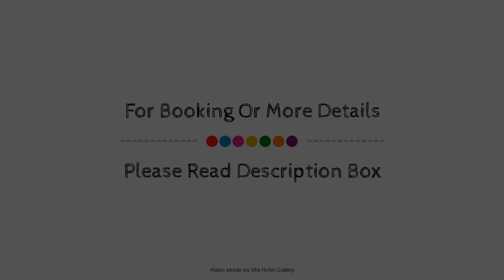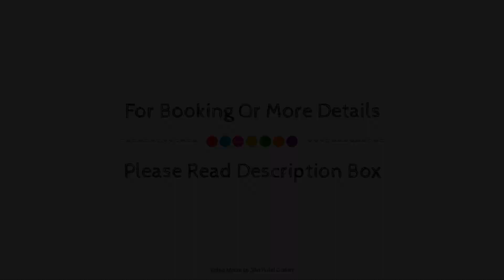citizenM Amstel Amsterdam, Netherlands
Searching For
1. citizenM Amstel Amsterdam
2. citizenM Amstel Amsterdam Virtual Tour
3. citizenM Amstel Amsterdam Rooms
4. citizenM Amstel Amsterdam Amenities
5. citizenM Amstel Amsterdam Videos
6. citizenM Amstel Amsterdam Offers
7. citizenM Amstel Amsterdam Deals
Audio Credit:
Track Title: Reasons To Hope
Artist: Reed Mathis